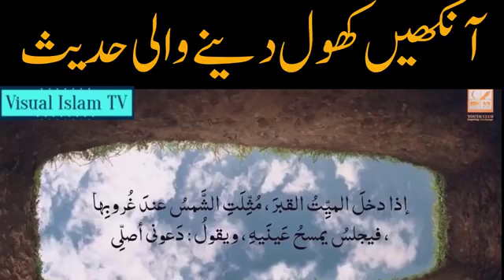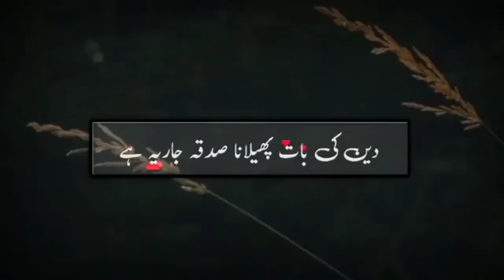AANKHEN KHOL DENE WAALI HADEES !!! KABR ME NAMAZI KI PEHLI HAALAT FIR FARISHTON KA JWAAB !!!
'"THE MESSAGE OF ALLAH,, --- A YouTube Channel For The Whole Of Humanity !!!

This is the Official YouTube Channel By:-"Ghulam Muhammad Subhani" {Shahwazeer}

IMPORTANT:-You Can Also Contribute in the way of truth With Me by Subscribing This YouTube Channel & Sharing Videos to Other Humans.After Subscribing This Channel You Will be Notified Whenever I Upload any Video.

Also Watch These Amazing Videoes:-

This is An Official YouTube Channel Created For Conveying The Message of Almighty God To The Whole of Humanity at international level no Matter Who You are or What you are Hindu,Muslim,Sikh,Christian,Judas,An Atheist etc...from where ever you are,Rich or Poor no matter.